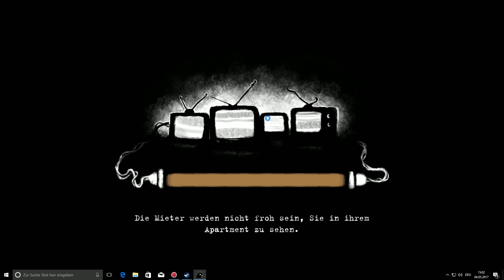Beholder # 2 - Puppen suchen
« Let's Play Beholder »

« Willst du wissen was dein Nachbar macht ? »